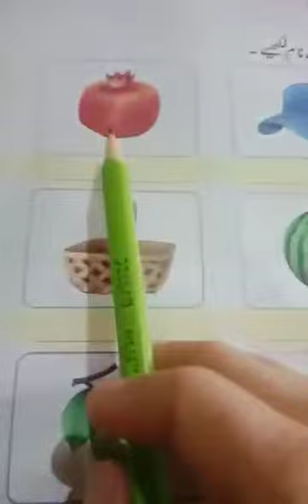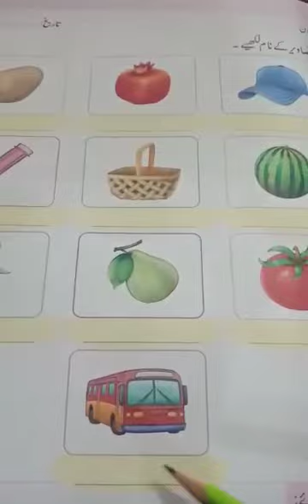Class K.G, Urdu, Topic: page 20